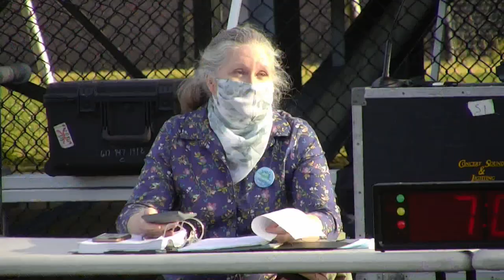Annual Town Meeting - June 15, 2020